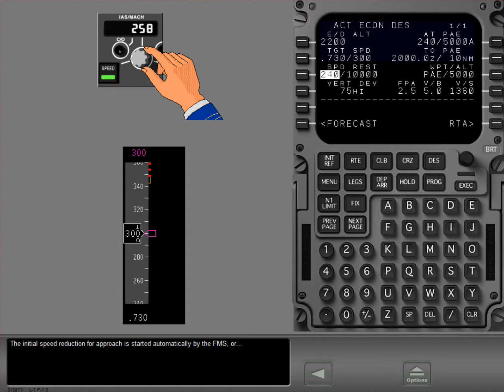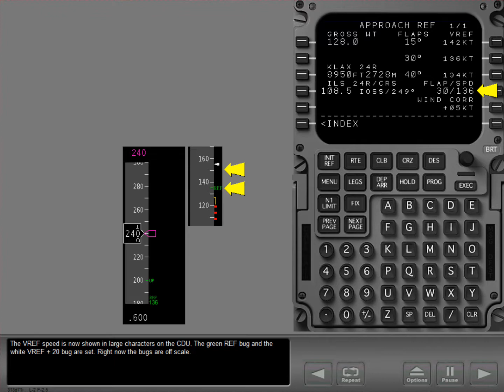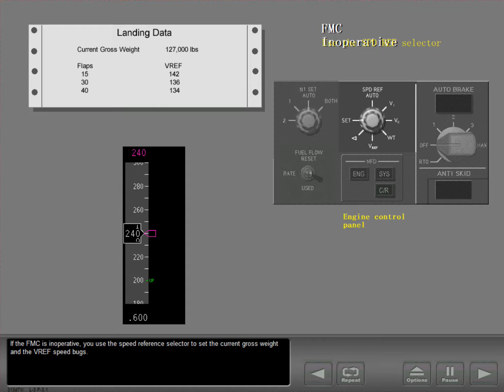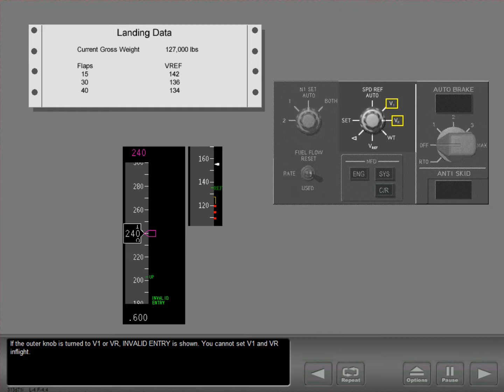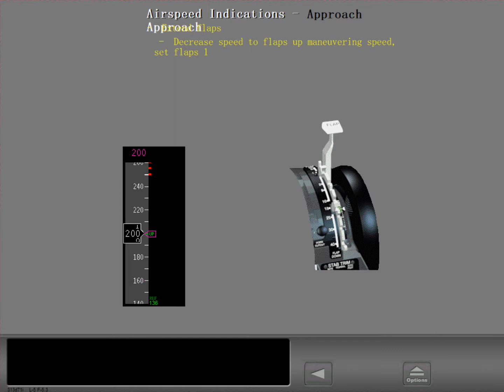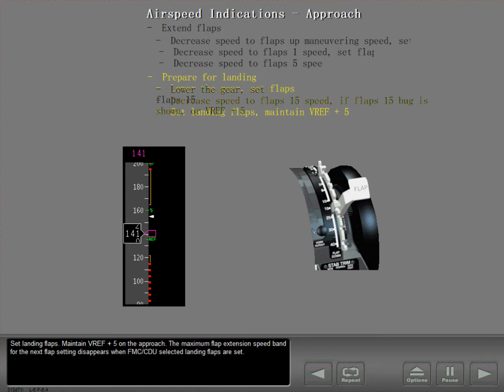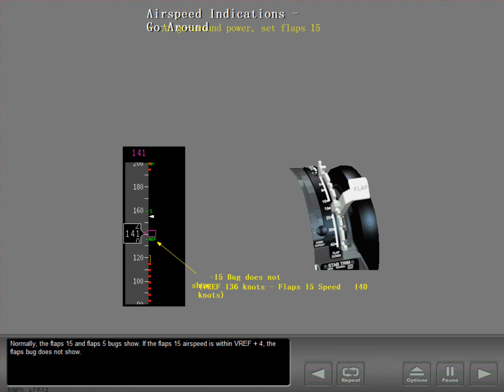4 Airspeed Indicator Approach